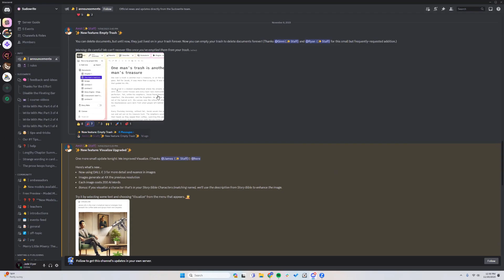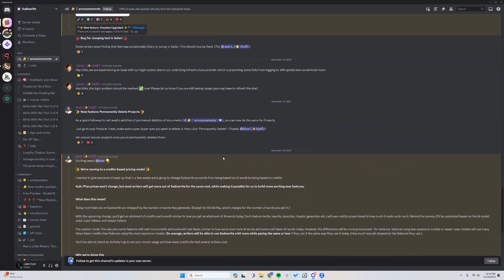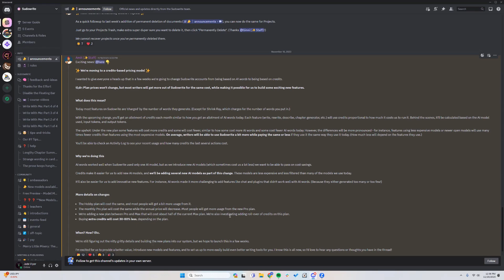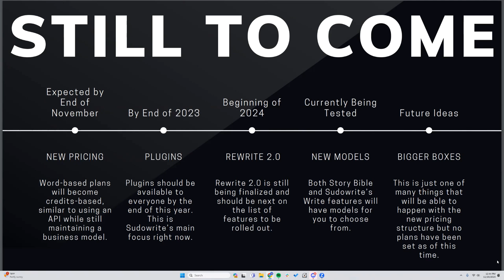What's New in Sudowrite? Latest Updates and Features Planned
Sudowrite Guide

AI For Authors ebook series